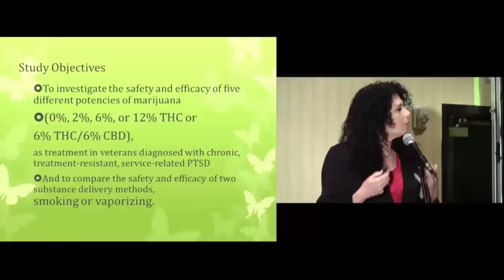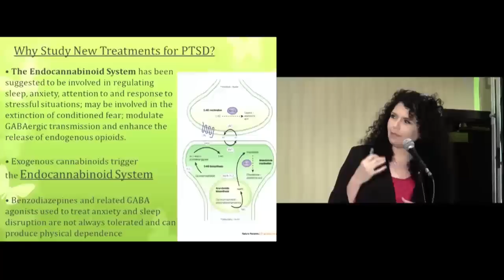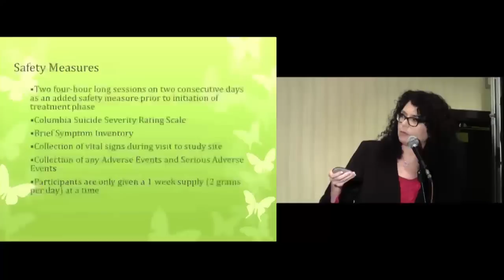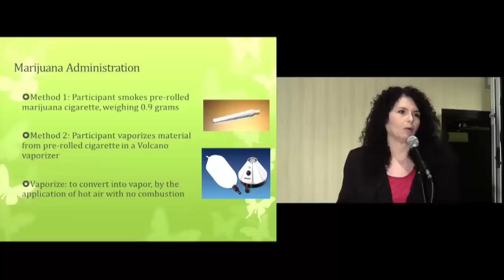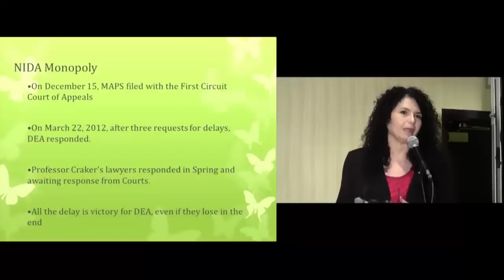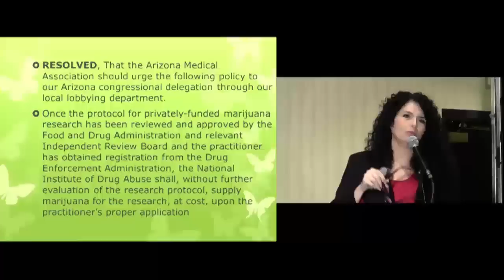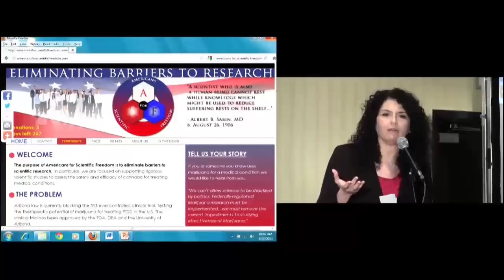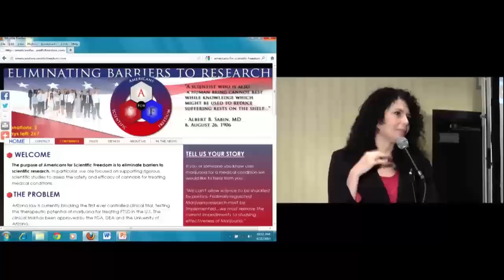Marijuana for PTSD: Existing Evidence and MAPS' FDA-Approved Protocol - Sue Sisley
Marijuana for PTSD: Existing Evidence and MAPS' FDA-Approved Protocol

Sue Sisley, MD

Dr. Sisley will give an overview of MAPS' planned study of smoked or vaporized marijuana for 50 US veterans with chronic, treatment-resistant posttraumatic stress disorder (PTSD). This placebo-controlled, triple-blind, randomized crossover pilot study is the first of its kind, and will investigate the safety and efficacy of marijuana for PTSD in veterans using four marijuana strains each with a different level of D9-tetrahydrocannabinol (THC) along with a fifth strain containing equal amounts of THC (6%) and cannabidiol (CBD) (6%). PTSD symptoms will be compared across conditions during four weeks of self-administration to determine if strain potency or drug delivery method affects PTSD severity. While the U.S. Food and Drug Administration (FDA) and University of Arizona's Institutional Review Board (IRB) have accepted the protocol, the study remains blocked by the Drug Enforcement Administration and National Institute of Drug Abuse (NIDA), which refuses to sell us any of its monopoly supply of marijuana

Dr. Suzanne Sisley, MD has maintained a full-time telemedicine practice since 2009, where she employs a full array of telecommunications technology to deliver high-quality medical care to populations across rural and underserved areas of Arizona. Sue is an Institutional Member of the American Telemedicine Association and serves on the ATA's Legislative and Policy Committee. Sue also serves as Clinical Faculty at St. Joseph's Hospital and Medical Center at the MercyCare Adult Medicine Clinic for indigent patients. Dr. Sisley completed her medical degree at the University of Arizona College of Medicine and her five-year residency at Good Samaritan Regional Medical Center in Internal Medicine and Psychiatry. Sue is also Founder and CEO of Ensuring Tomorrow Productions, a non-profit organization delivering health education through music, theater, and dance. Dr. Sisley has received many recent honors including the President's Point of Light Award and the Leo B. Hart Humanitarian Award from the University of Arizona. Dr. Sisley was also honored with the Arizona Medical Association's highest award, the President's Distinguished Service Award, as well as with the Hon Kachina Award, Arizona's most prestigious recognition for volunteerism.